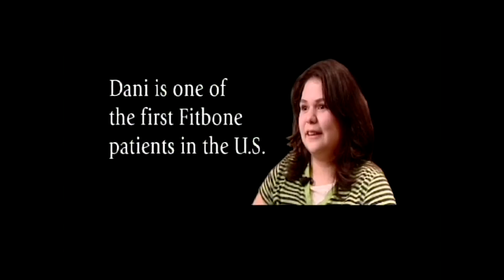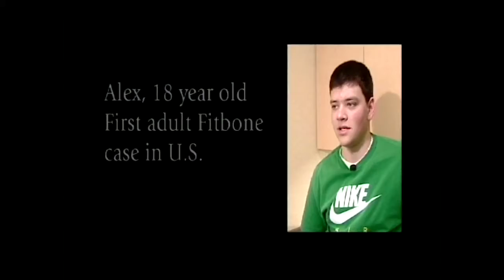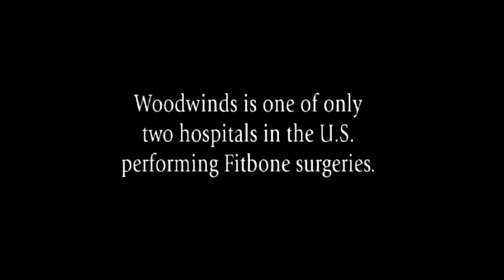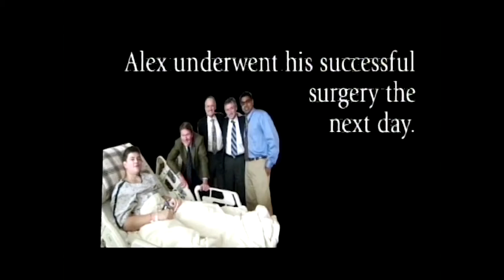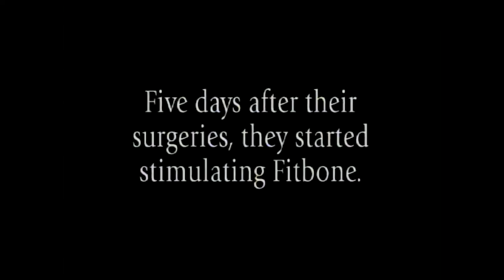Inside Health Care April 2021